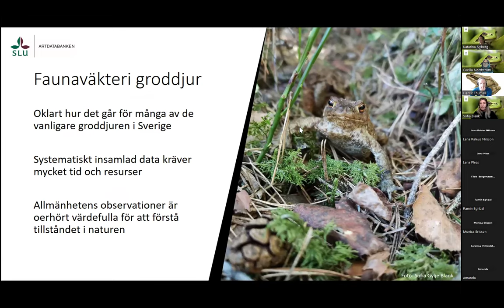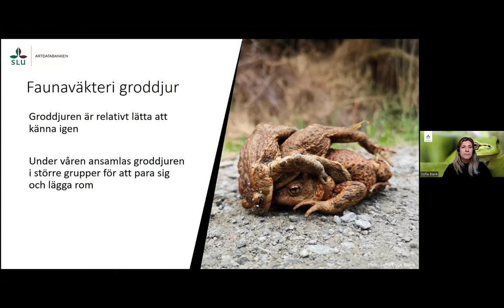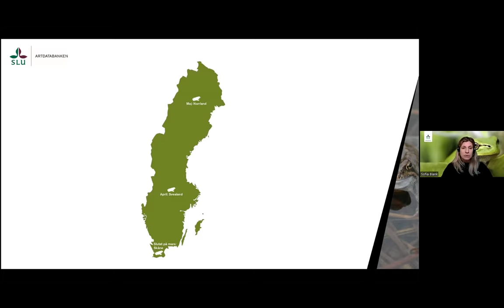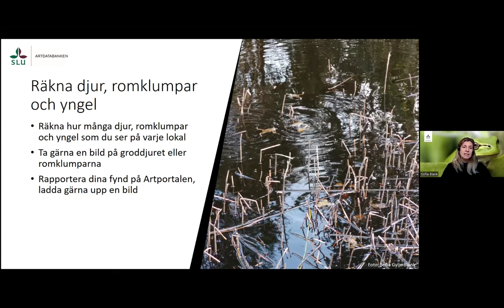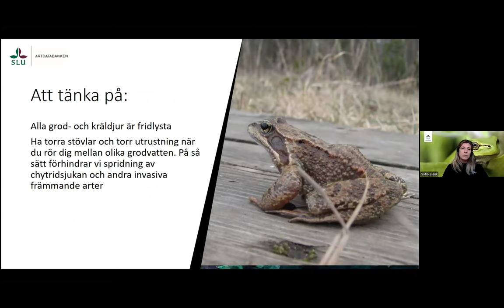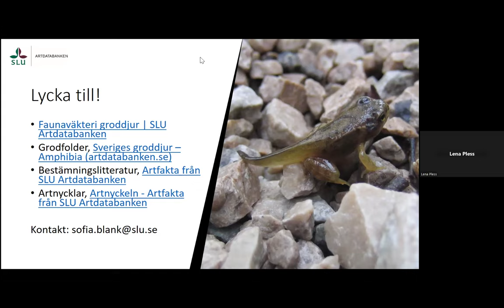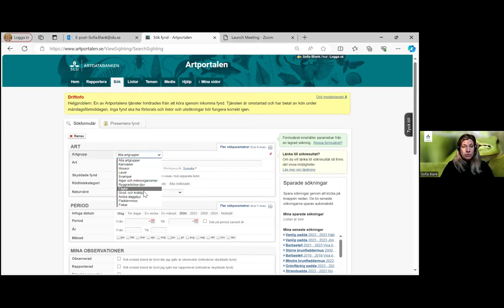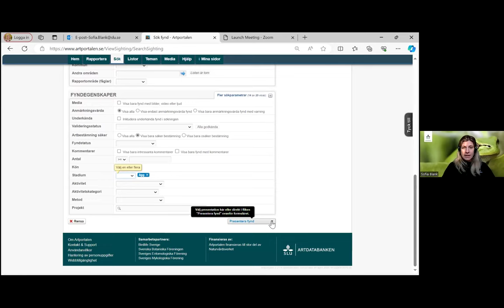Webbinarium grodor 20240429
Här hittar du en inspelning av webbinariet "Vill du  veta mer om hur du kan faunaväkta  groddjur?". Få tips av Henrik Thurfjell och Sofia Blank om hur du kan hitta och rapportera groddjur.

I dag har vi relativt bra koll på hur det går för de mest hotade groddjuren medan kunskapen för de vanligare arterna är betydligt sämre. För att kunna göra bra bedömningar av groddjurens levnadsstatus krävs systematiskt insamlad data, men sådan bevakning kräver mycket tid och resurser. Därför är allmänhetens observationer (så kallad medborgarforskning) oerhört värdefulla för att förstå tillståndet i naturen. I många fall är denna information till och med nödvändig för att kunna göra bedömningar.